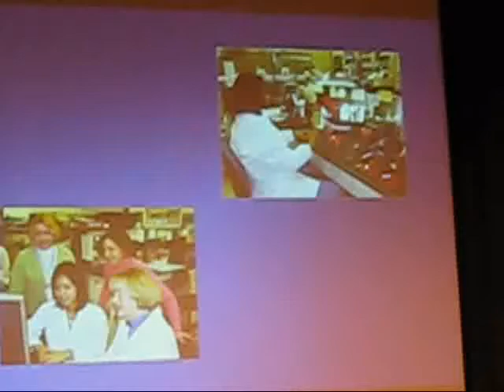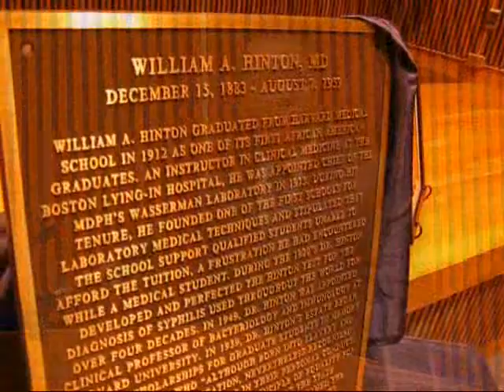The Legacy of Dr. William Hinton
massachusetts officials rename the state laboratory in honor of african-american pioneer in field of public health, william hinton